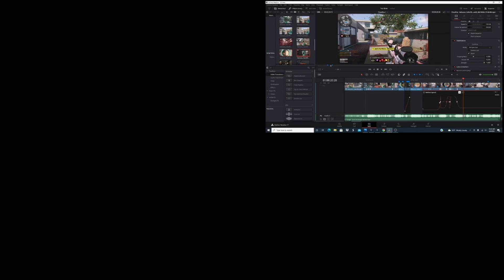KRIG 6 20 KILL WARZONE VICTORY (REBIRTH)UPDATE ON LIFE COMMENTARY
just a lil update on life,school and vangaurd also i need a better program than davinci to edit in something to help my shitty computer im on rn